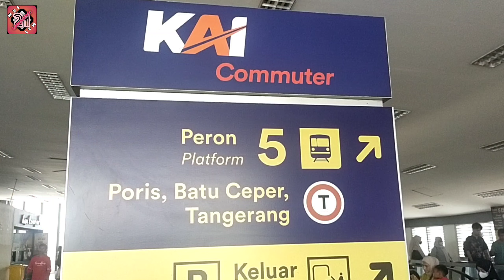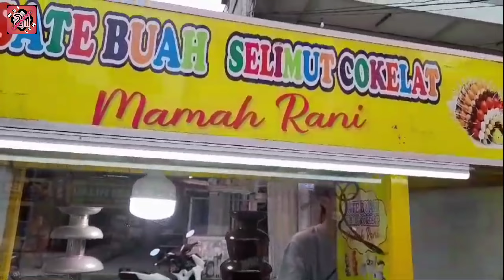Cara Naik KRL Jakarta Ke Pasar Lama Tangerang Cuma 5k ‼️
MasyaAllah Tabarakallah Apa kabar semuanya? semoga sehat selalu yaa...

Meimai mau kulineran ni ke kawasan pasar lama Tangerang naik kereta. cukup membayar 5k kita bisa nikmati perjalanan sampai Tangerang.
dan sesampai nya disana banyak sekali tukang jajan makanan dan minuman yg unik unik...

yuk ikuti terus channel dan video ini...